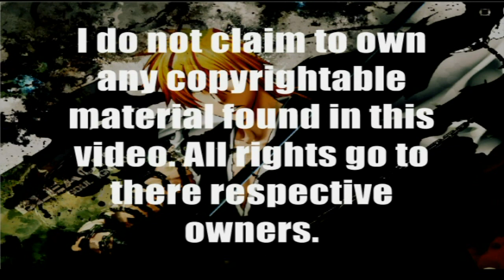Bleach Chapter 571 Review "Zaraki's Disciple" | Tekking101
Thoughts on any other power Gwenhael may be not showing?

Check Her Stuff Out!

Want to send me fanmail? Send To:
Matthew Crawford